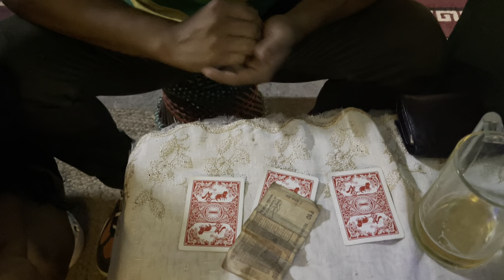Kalimpong (family get together).@yangchen Bhutia’s vlog